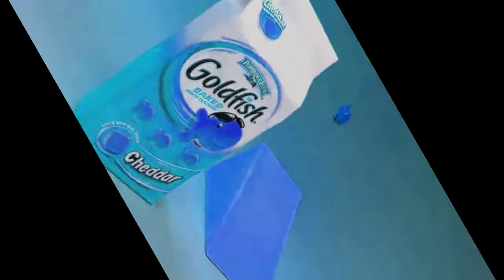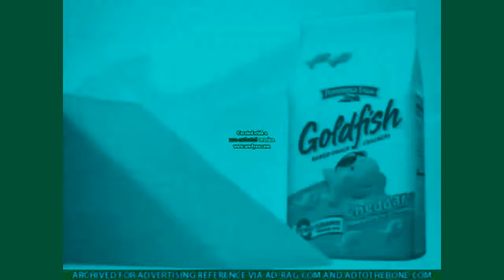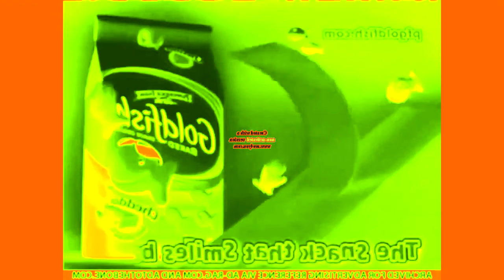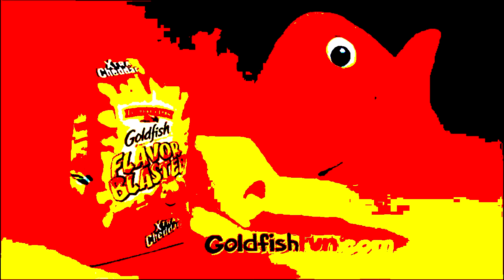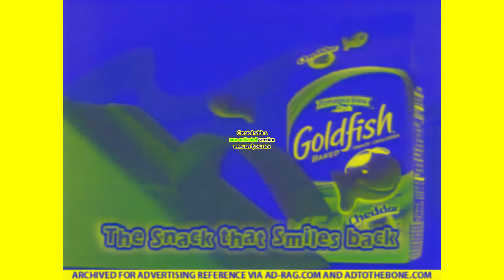Preview 2 Goldfish AI Jingle Remix Effects (Preview 2 A&E Home Video (2004) Effects)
Credit to Goldfish for the video

Creative video.